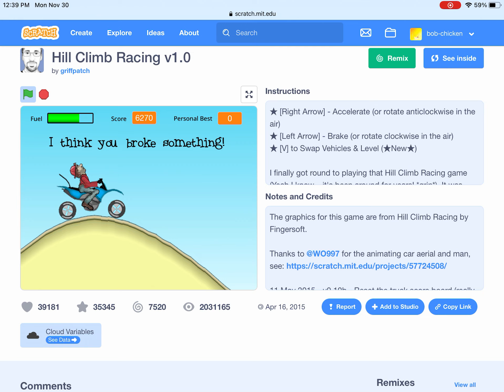HCR (Scratch) 5000 points 29.230